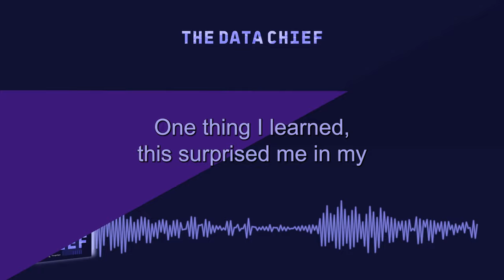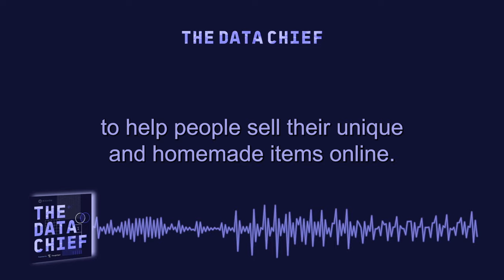#43 Etsy’s Chu-Cheng Hsieh on Using Data to Develop a Thriving Marketplace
As the first CDO at Etsy, Chu-Cheng Hsieh offers a unique perspective on helping build a data-driven organization from the ground up. Chu-Cheng shares how he’s fostered a culture of experimentation that has led to rapid growth and transformation within the company. He also dives into trends such as machine learning and data observability, and explains some of the most helpful mental frameworks he’s learned in his life and career.

Key Moments

00:00 Intro
04:10 The decision to pursue a career in tech rather than academia
06:30 The roots of machine learning: Statistics
11:58 Rapid growth and transformation at Etsy
15:40 Fostering a culture of experimentation
25:20 Trends for 2022 and ‘thinking in bets’
28:42 Correlation is not causation
32:32 The business impact of poor incentive structures in academics
38:29 Do work that makes you learn

For full show notes and more, go to thedatachief.com.

The Data Chief is presented by our friends at ThoughtSpot. Searching through your company’s data for insights doesn’t have to be complicated. With ThoughtSpot, anyone in your organization can easily answer their own data questions, find the facts, and make better, faster decisions.